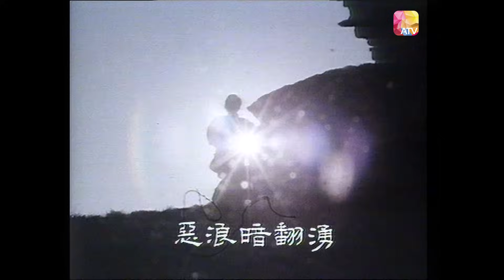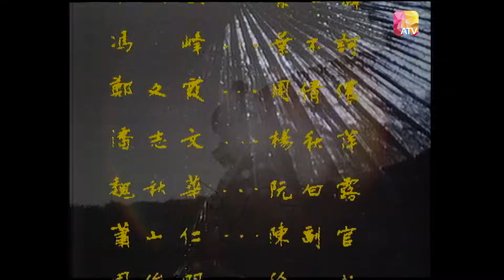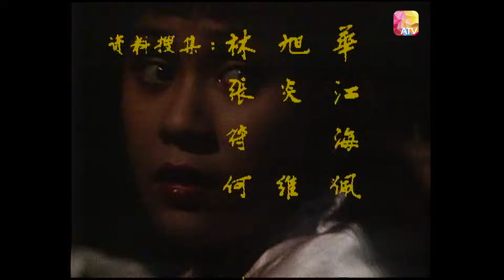《珠海梟雄》13 - 潘志文、岳華、張國榮、魏秋樺、余安安 | Bandits From Canton | ATV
以描寫珠江水域，兩大梟雄 - 楊秋萍及蒲四爭霸的事跡為經，穿插其間的六角戀情為緯。三十年代的珠江三角洲，土豪惡霸稱雄。在眾多勢力中，大力浦四的一股勢力，最為強大、稱霸一方。
但這位梟雄雖是一個粗人，却有義薄雲天的豪氣，和澎湃深刻的感情。
因為他具備了這種特性，加上當時大時代的環境使然，蒲四遂在多方面與膽識過人 的大學生楊秋萍發生各種磨擦，甚至正面對立，形成對峙之勢。

The story is based on the Pearl River area, the two great heroes -- Yang Qiuping and Pu Si with the hexagonal love affair between them.
In the 1930s, the Pearl River Delta, the local tyrants and bullies ruled the roost. Among the many forces, the force of Dali Pu Si is the most powerful and dominates one side.
However, although this hero is a rough man, he has the pride and deep emotion of righteousness.
Because he possessed this characteristic, coupled with the circumstances of the era at that time, Pu Sisui had various frictions with the courageous college student Yang Qiuping in many ways, and even confronted him directly.